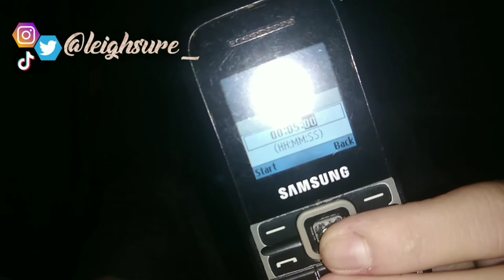Someone does my Voice over on my 5 Minute Makeup Challenge || Leisure Leigh 😜